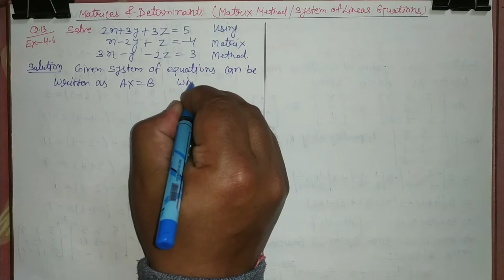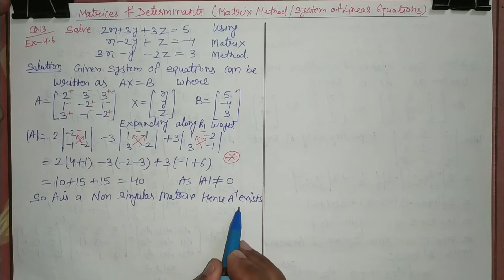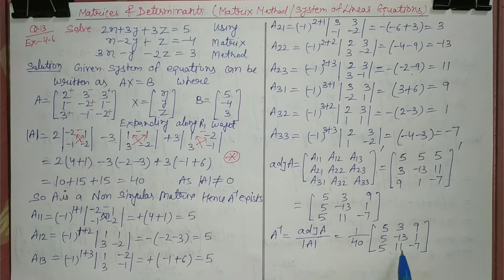solving equations by matrix method/NCERT Q. NO 14 EX-4.6/AR/6 marks questions/Inverse of a matrix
Matrix method
solving equations by matrix method/6 marks questions
linear equation using matrix method
Solution of system of Linear Equations with 3 Variables
method to find inverse of a matrix .,matrices and determinants in most imp,how to find inverse of 3x3 matrix,how to solve determinant,how to solve system of equation in hindi,how to solve system of equation,how to solve system of equation by matrix method in hindi,ncert solutions for class 12 math,matrix method of solving system of equations of three variables,how to solve determinant in hindi,determinant of 3x3 matrix calculator,matrices and determinants in most imp,cbse